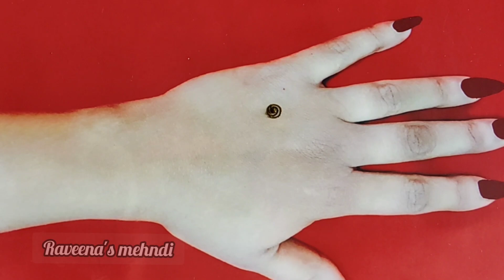latest jewellery back hand flower mehndi design|| wedding speciall mehndi design||raveena's mehndi